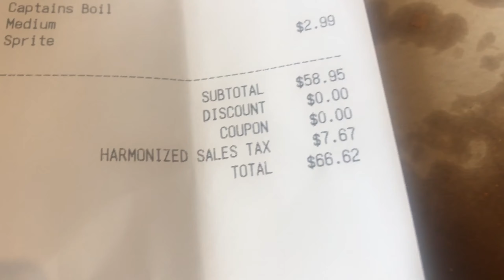WE WENT TO THE CAPTAIN'S BOIL!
I haven't posted in so long! I really do appreciate it!

Follow me on:
SNAP @femmewiz